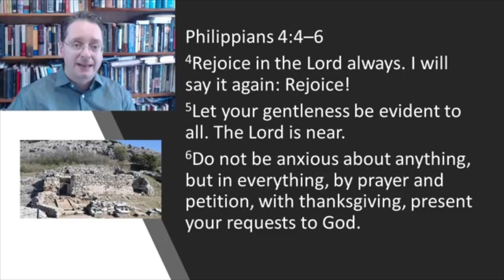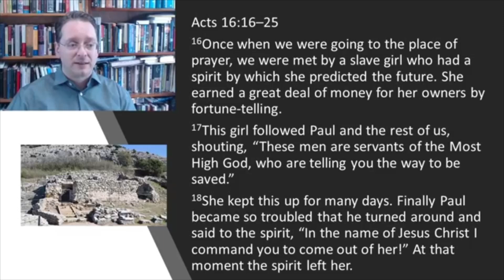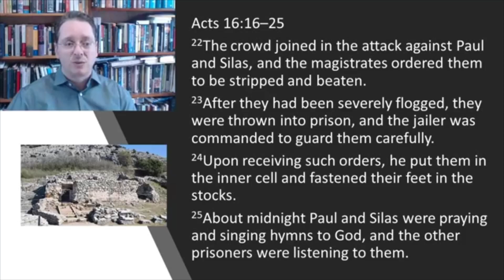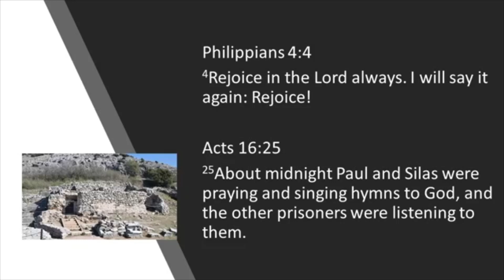Daily Bread 3/23/2020